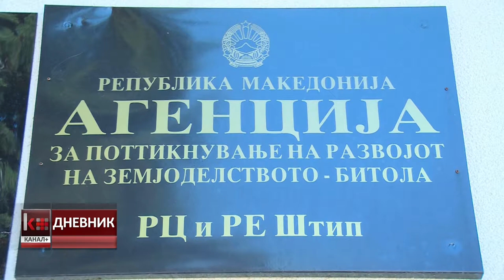ЗЛАТКОВ: НАД МИЛИЈАРДА 180 МИЛИОНИ ЕВРА СЕ ИСПЛАТЕНИ ОД 2006-2016 ГОДИНА НА ЗЕМЈОДЕЛЦИТЕ